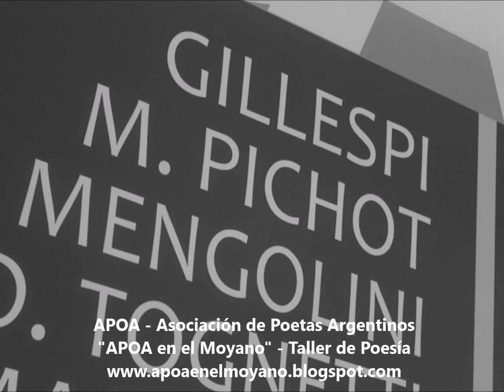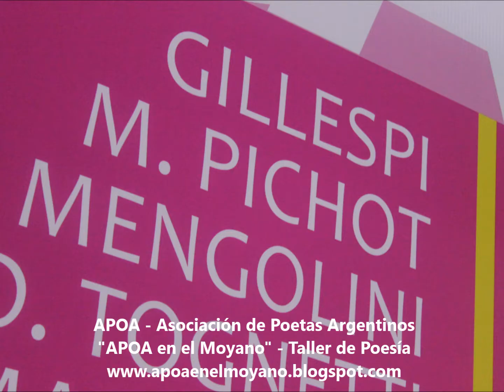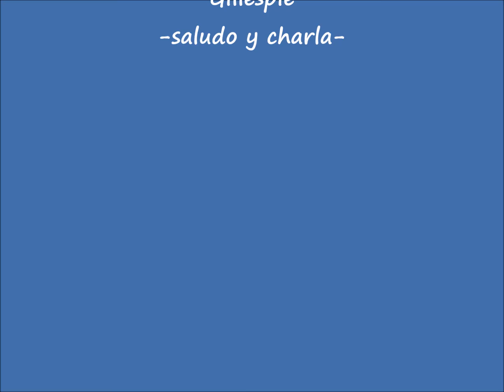Gillespie -saludo charla- para APOA en el Moyano - Taller de Poesía del Hospital Moyano